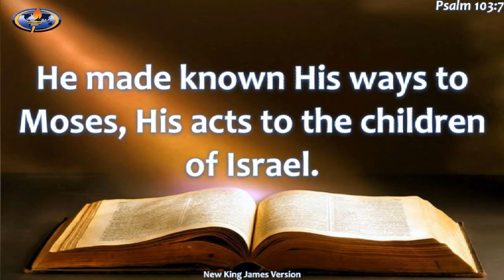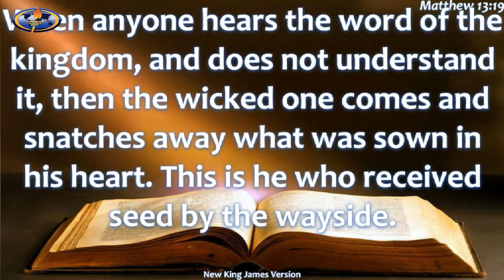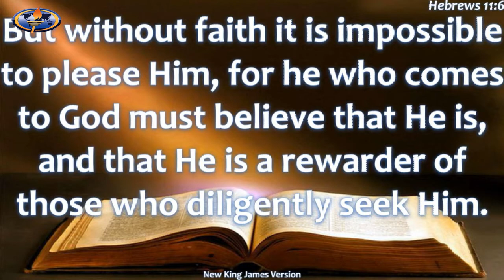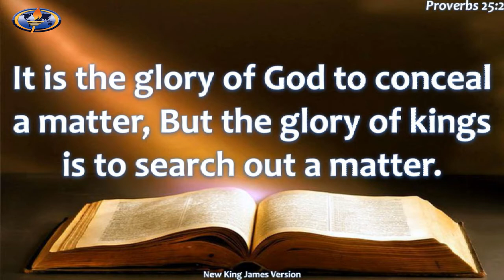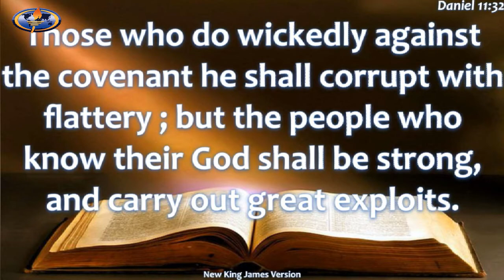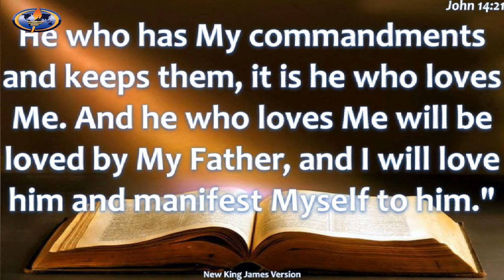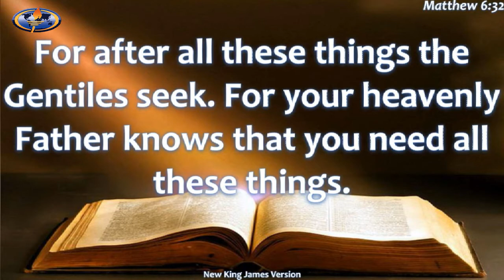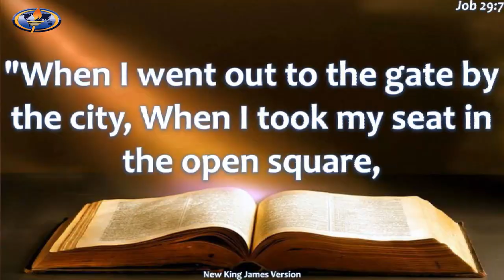Gateway Chapel Media Live Stream - The Principle Of The Inner Circle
Minister DJ Sobanjo explains in details 7 principle on how to get into the inner circle and allow God to counsel you